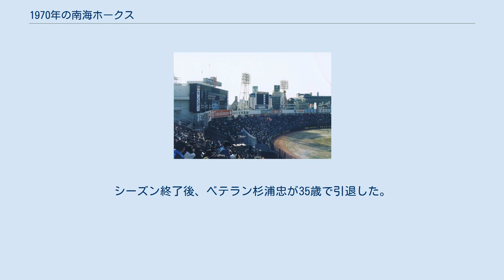1970年の南海ホークス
1970年の南海ホークスでは、1970年の南海ホークスの動向をまとめる。
 この年の南海ホークスは、野村克也選手兼任監督の1年目のシーズンである。
 前年最下位からの巻き返しを図るべく、野村新監督のもとコーチ陣もユニフォームも一新。
新監督の片腕として1969年までプレーしたドン・ブレイザーがヘッドコーチに就任。
新体制で最下位からのスタートとなったこの年は佐藤道郎や門田博光などの新戦力を投入し、開幕オーダーには広島からトレード移籍の古葉竹識をスタメンで7番に起用し、前年台頭の西岡三四郎を開幕投手に抜擢。
野村監督1年目のチームは開幕からまずまずの滑り出しで、6月以降はロッテに次ぐ2位につけた。
前年のケガで本塁打王がストップした兼任監督の野村も打棒が復活し、最終的に監督ながらも30本塁打以上で主砲健在をアピールし、チーム本塁打は147本でリーグ2位。
投手陣も佐藤がリリーフで18勝をあげて新人王を獲得したが、それ以外の投手が勝ち星を増やせずチーム防御率も近鉄、ロッテに次ぐ3.43でリーグ3位、31完投は5位。
最終的には優勝のロッテに10.5ゲーム差をつけられて2位に終わったが、佐藤・門田・古葉やこの年入団のクラレンス・ジョーンズなどの活躍もあり3年後の優勝へとつながることになる。
シーズン終了後、ベテラン杉浦忠が35歳で引退した。